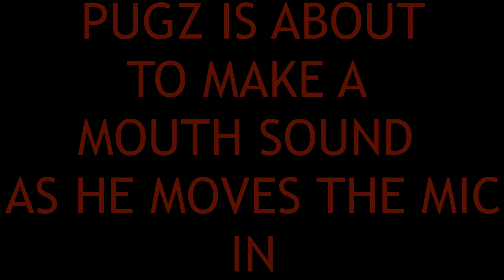INSIDE Part 1 With Puggaroo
INSIDE Part 1

Hay there you beautiful bastards.
Today The Puggaroo and I will be diving face first into the cerebral experience that is INSIDE.
Watch as we climb, slip, escape, slam, jump, sub and, or course, bunce our way through the magic that is this puzzle extravaganza.
This game is amazing on so many levels and I hope you enjoy the journey.
Have you good day you sexy beasts.

Song (48 Hours Served) written by Philip Beaver & Gareth Rees
(The Lonely Computer)